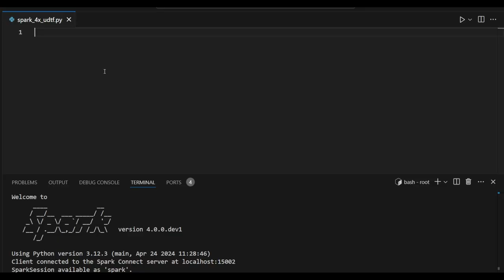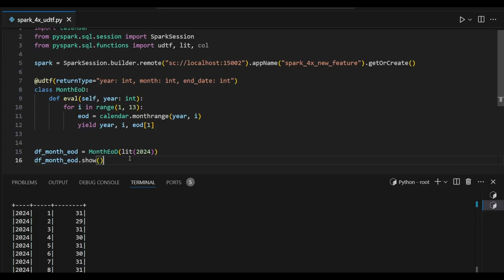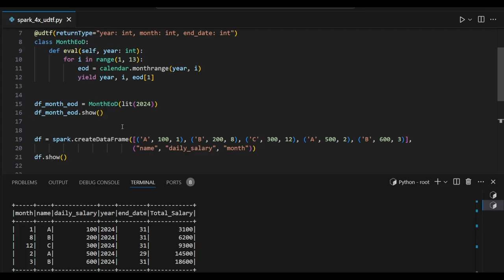Apache Spark Version 4.0 | New Features | Part 1 | UDTF - User Defined Table Function | Tamil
*1. Spark interview Questions with Answers*

*2. Bigdata Interview Questions with Answers*